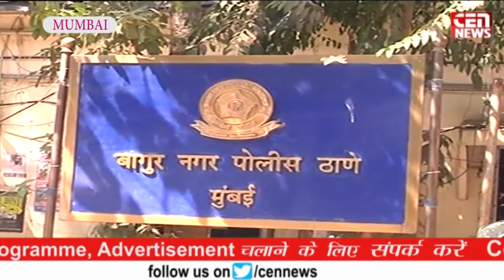Bangur Nagar Police Arrest The Road Romio Who Teasing A Girl Everyday